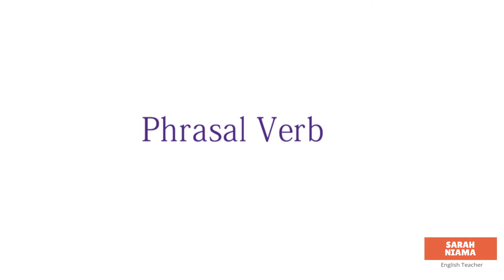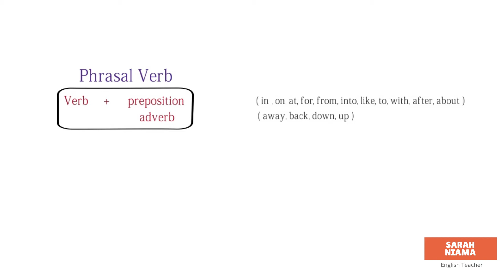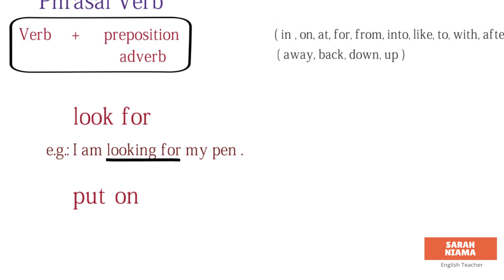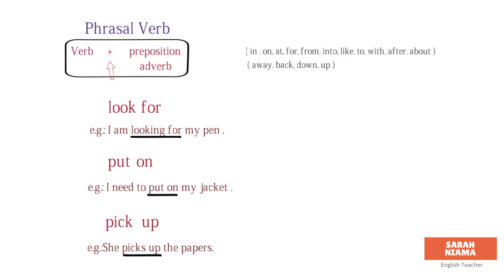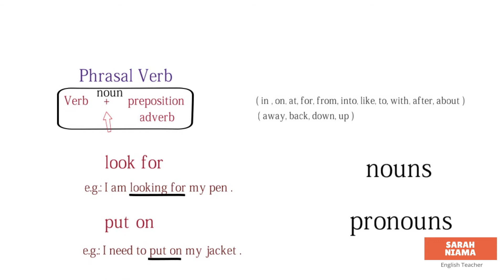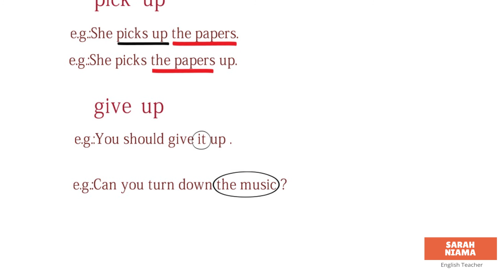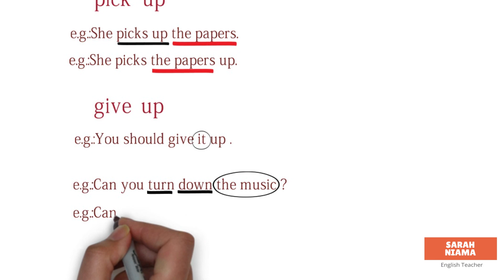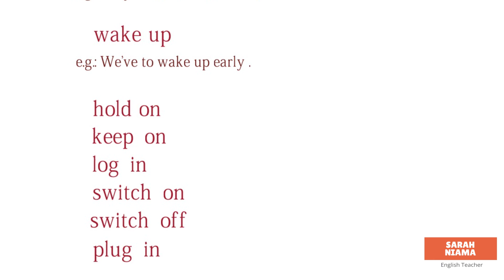خامس اعدادي_انكليزي_الوحدة الثانية_الدرس 3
شرح phrasal verbs
phrasal verbs
الأفعال المركبة
شرح الأفعال المركبة في اللغة الانكليزية